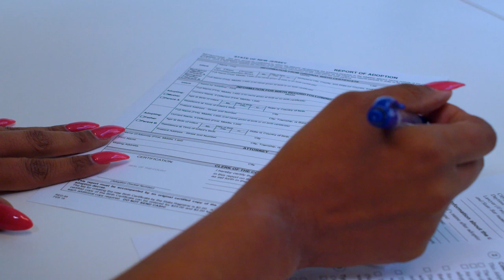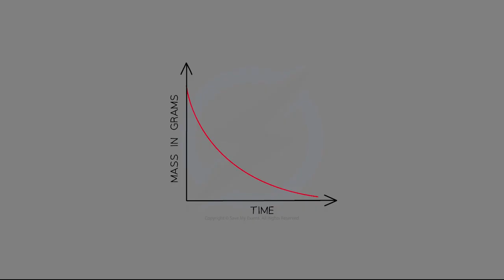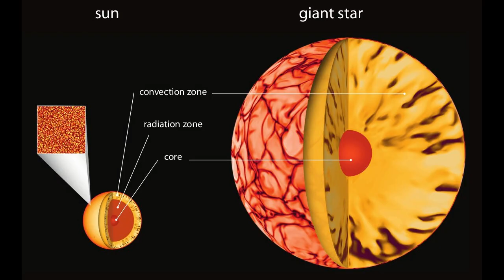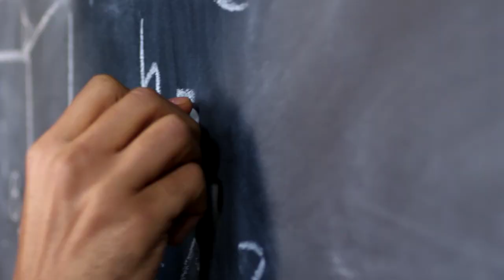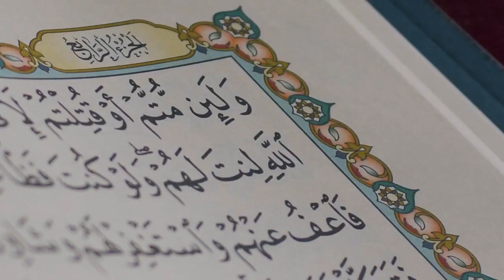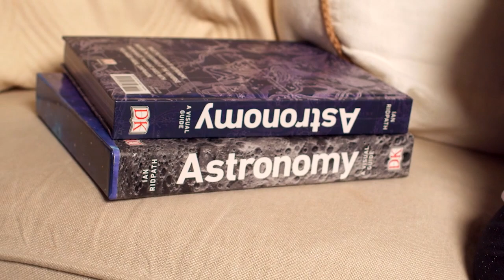Neil Degrasse Tyson is TERRIFIED: Betelgeuse Just Exploded!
Neil Degrasse Tyson is TERRIFIED: Betelgeuse Just Exploded! Witness the renowned astrophysicist Neil deGrasse Tyson express his deep sense of fear and astonishment as he reveals the shocking news of Betelgeuse's recent explosion. Delve into the captivating world of space as Tyson discusses the implications of this extraordinary event, shedding light on Betelgeuse's supernova, its mysterious dimming, and the potential consequences for our solar system and the universe itself. Stay up-to-date with the latest space news and join Tyson in this thrilling interview as he shares his insights on the enigmatic Betelgeuse. Don't miss out on this thought-provoking video that explores the wonders of the cosmos and the profound impact it may have on our understanding of the universe.

Welcome to SpaceQuest! Embark on an awe-inspiring cosmic adventure with us. From mind-bending discoveries to breathtaking celestial phenomena, our channel is your gateway to the mysteries of the universe. Reach for the stars with SpaceQuest!

solar system planets,space news pod,elon musk news,universe news today,elon musk vs mark zuckerberg,space news today,neil degrasse tyson,betelgeuse supernova,elon musk vs mark zuckerberg fight,elon musk vs mark zuckerberg reaction,space news podcast,betelgeuse explode,degrasse tyson,betelgeuse explained,betelgeuse dimming,betelgeuse latest,james webb space telescope,neil degrasse tyson interview,Niel Degrasse Tyson is TERRIFIED: Betelgeuse Just Exploded!